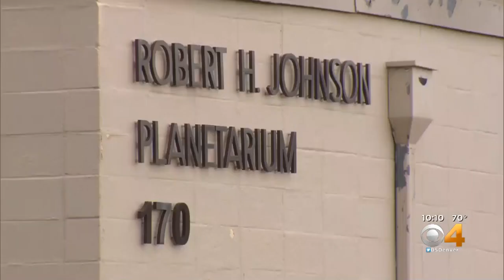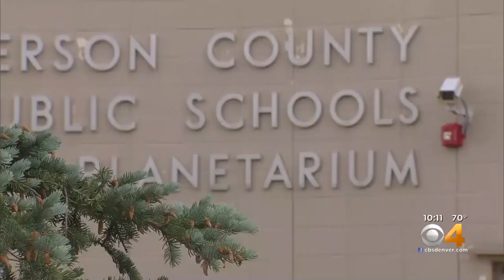Man Wants To Reopen Planetarium Where He Learned To Love Space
The Lakewood High alum wants to reopen the Robert H. Johnson Planetarium.